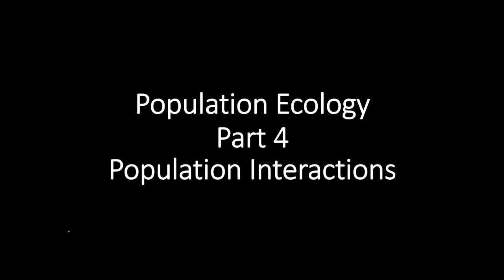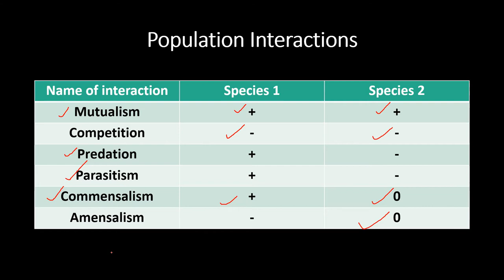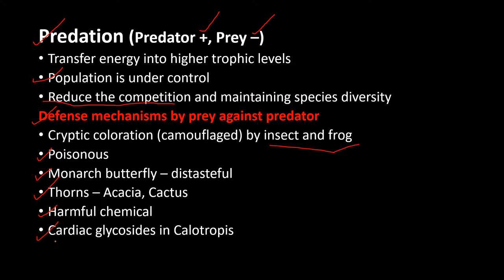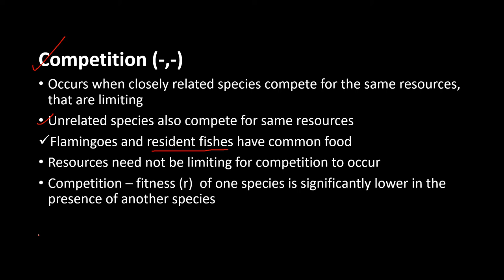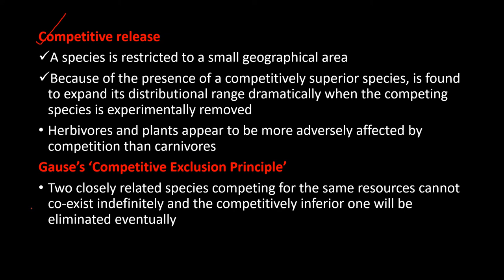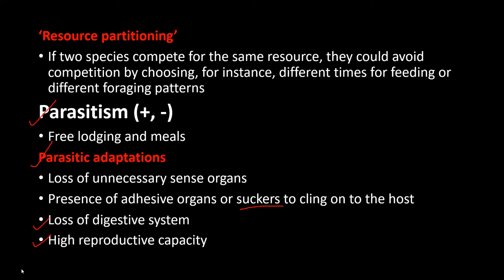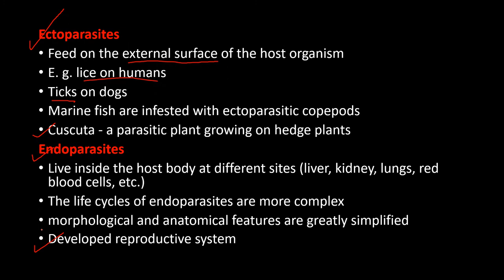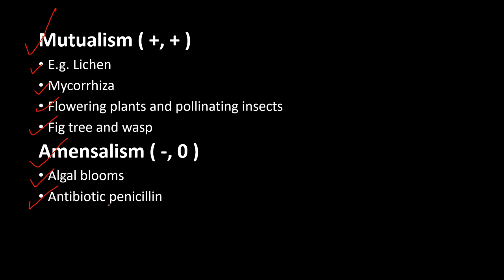Population Interactions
This video covers the topic Population interactions for the preparation of various examinations like HSA, KTET, SET and for higher secondary examination. This will be helpful for common people to know the reason behind interactions present in our nature